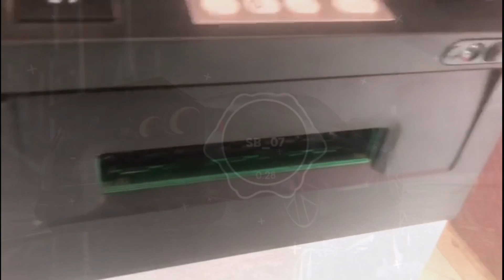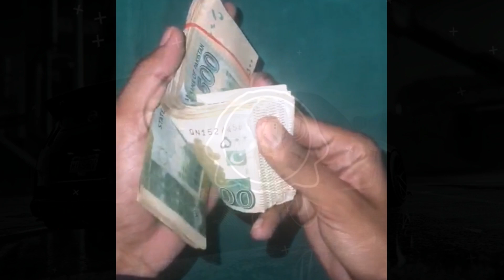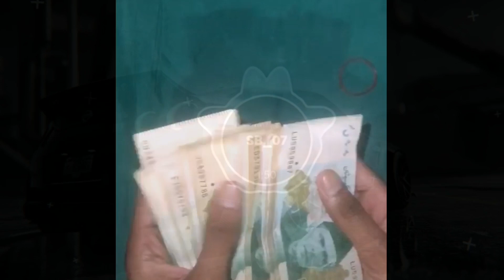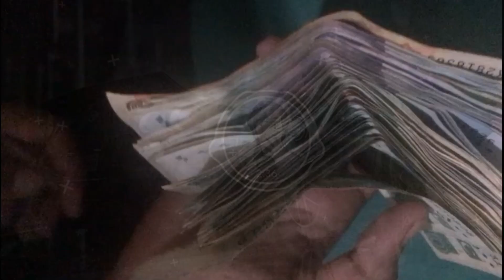Alhamdulillah First Payment From YouTube | kutay جیر Pubg Mobile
first Income
first paymentent
youtube Income
youtube Sallry
youtube first Incone a gai pubg sy
iphone se sy youtube first income a gai
kutay جیر first income
jerkutay first incone
cerkutay first incone
kutay جیر first payment
jerkutay first payment
cerkutay first payment

iPhone se 2.8 UPDATE Don’t buy This Game play |Kutau جیر Pubg Mobile

iphone se 2020 iphone se game play iphone se TDM iphone se sensitivity iphone se 2020 review iphone se clutches iphone se 2023 review iphone se hand cam

iPhone se HDR Graphics Clutches TDM | Kutay جیر Pubg Mobile

She Challenge Me | Monkey Sun Go To Run Wala Seen | Kutay جیر Pubg Mobile

# Broken iphone 7 Plus
#40 FPS
Gyro Player
#4 Mbs Wi-Fi
Five Finger

kutay جیر
kutay yt
kutay gaming

Ya Kia Larkia Hy Arbi Girls Squad | Software Update | Kutay جیر Pubg Mobile
HOW BRAND Ka Software Update | Ungli Mat Lena | Clutch’s Kutay جیر | Pubg Mobile

How brand software Update  kar lia
1v4 clutch’s
iPhone 7 plus, hy to pubg chor dy
No, No, No, No,
Mehnat barkarar hy ap support kar ya na

(Ignor tags)

jonathan pub controls, jonathan pu